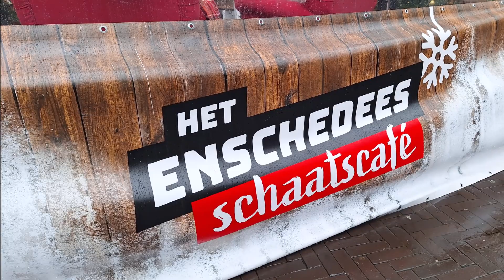Schaatsen 29 december 2023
Schaatsen met Guusje Eestermans op 29 december 2023 op de Oude Markt te Enschede